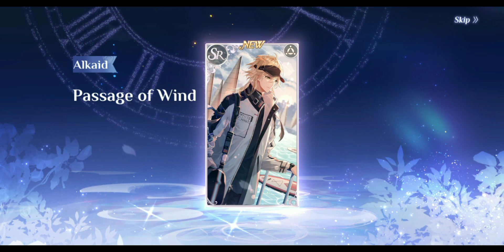Lovebrush Chronicles - Maudlin Dream, Floating Steam banner pull